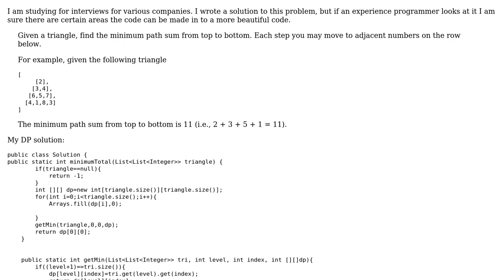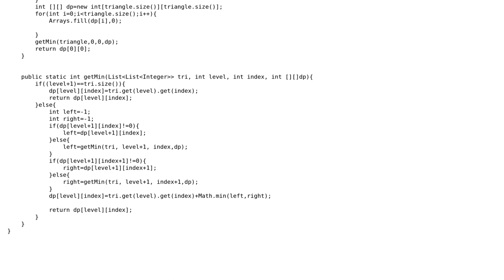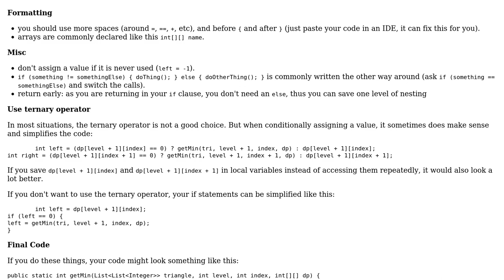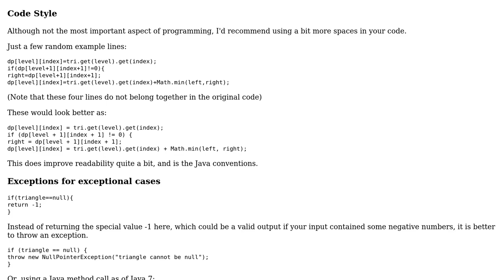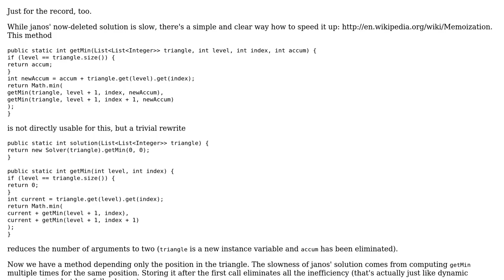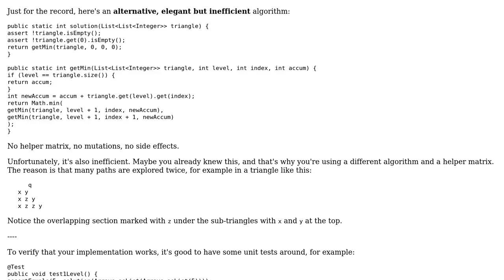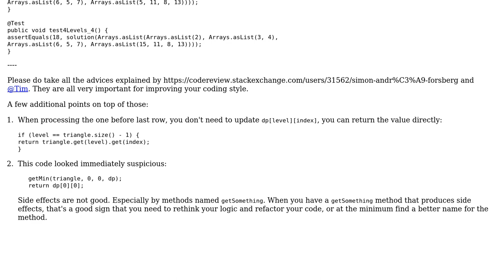DP solution to min triangle path (5 Solutions!!)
DP solution to min triangle path

With thanks & praise to God, and with thanks to the many people who have made this project possible! | Content (except music & images) licensed under CC BY-SA | Music | Images & others | With thanks to user toto2 user tim user Simon Forsberg user Mark Isenberg user maaartinus user janos user Jamal and the Stack Exchange Network Trademarks are property of their respective owners. You are responsible for your own actions.